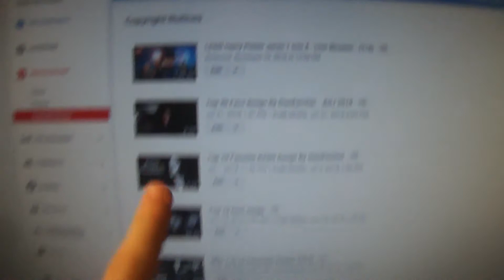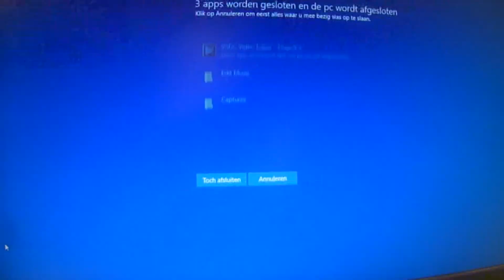WAAR IS MIJN TV? - JOCHEMVIS VLOG - #40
Elke Zaterdag en Dinsdag kunnen jullie een vlog verwachten om 15:00! waarin ik een dag van mijn leven film en in een video laat zien!
En elke Zondag en Woensdag kunnen jullie een game video verwachten om 18:00!

Willen jullie een Minecraft map op sturen voor 'map van een kijker? of wil je een vraag stellen stuur mij dan een E-Mailtje